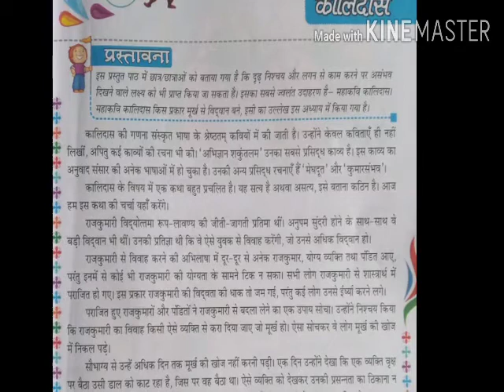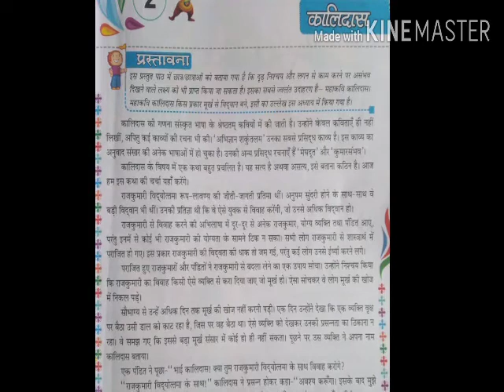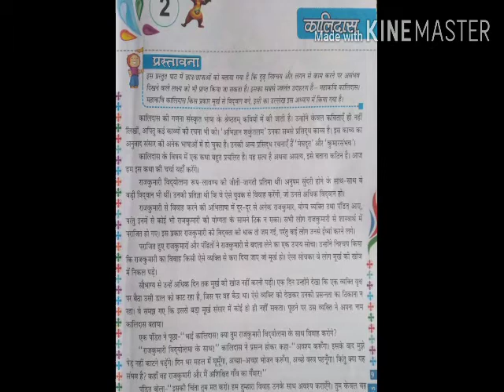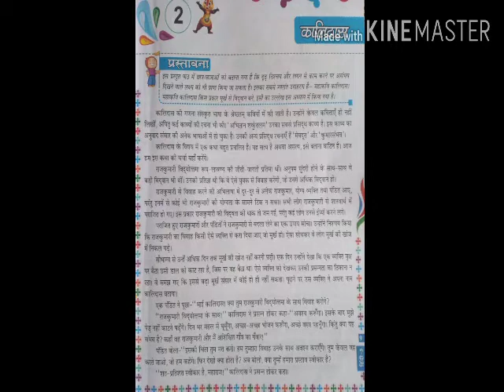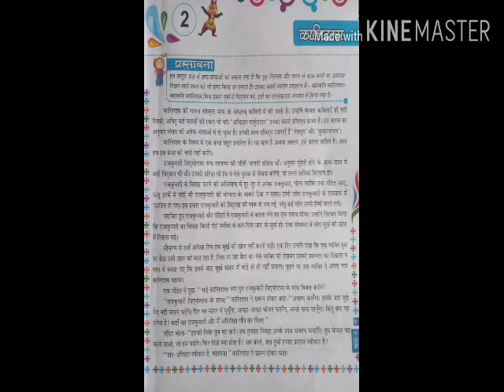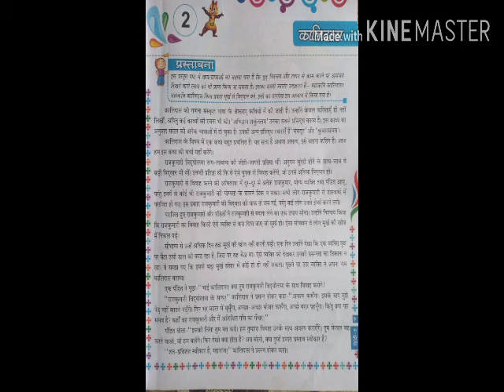Class 5,sub- hindi , lesson -2 ( kalidas) H M F A memorial school handia, prayagraj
Kalidas (kahani)